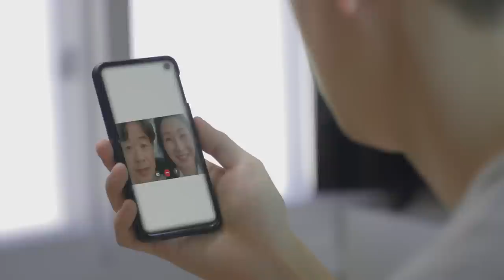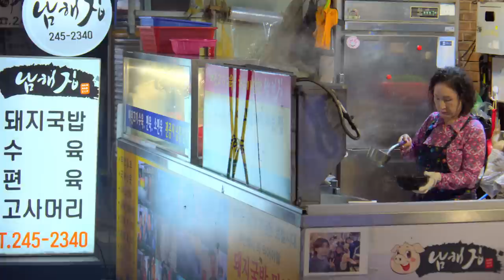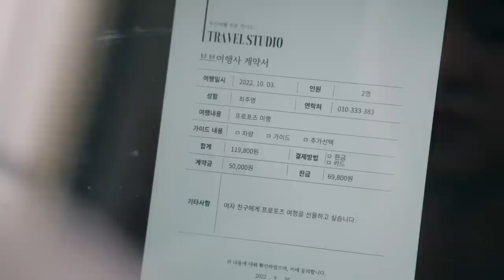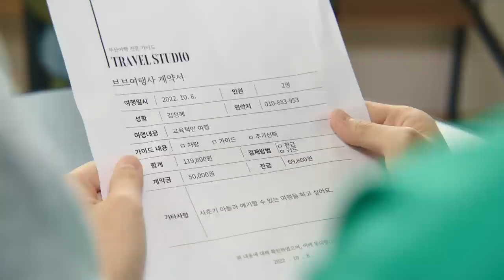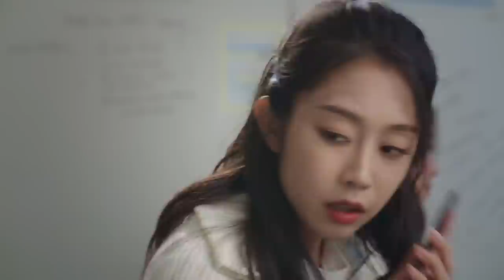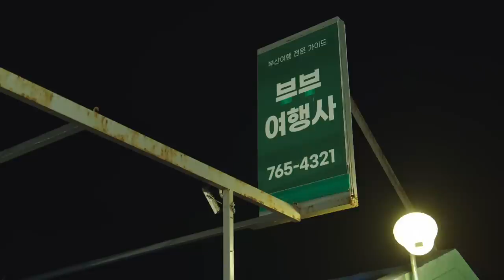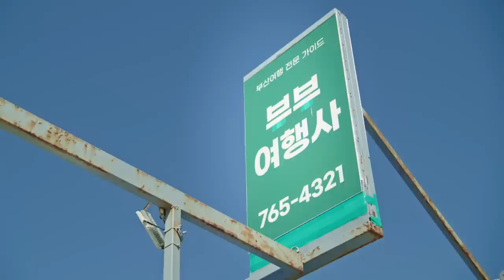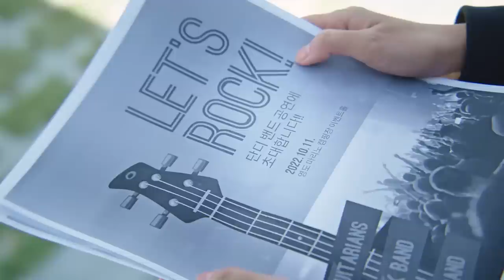(SUB)[Webdrama] 브브여행사 통합본 EP.01~EP.18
세 친구의 좌충우돌 여행사 운영기를 담은 [브브여행사]
통합본 몰아보기😆

지금까지 [브브여행사]를 사랑해주신 여러분 감사합니다💖

[VB Travel Agency] has the three friends' management stories.
Watch all integrated versions 😆

Thank you for loving [VB Travel Agency]💖

📢여행 사연 모집 이벤트📢  *이벤트 종료
당신의 여행이야기를 들려주세요~ 🛫

여러분의 여행 이야기를 들려주세요~ 어떤 이야기든 상관없습니다 🎊
10편을 선정하여 소정의 경품을 드립니다.
참여만 하셔도 추첨을 통해 경품을 드리니 많은 참여 부탁드립니다~

※ 선정 사연은 각색 후 비짓부산 숏드라마에 활용될 수 있습니다.
  (선정 기준 : 비짓부산 운영진의 주관적인 기준으로 선정됩니다^^)

✔ 당첨자 발표 │ 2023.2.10.(금) *개별연락
✔ 이벤트 참여방법 │1. 구글폼에 여행 이야기 입력하기
✔ 이벤트 경품 │ 선정댓글 : 신세계 백화점 5만원권 (10명)
                              추첨댓글 : 스타벅스 카페 아메리카노 tall (20명)